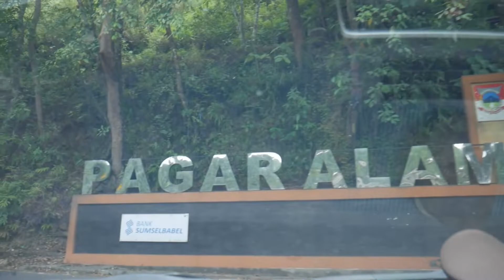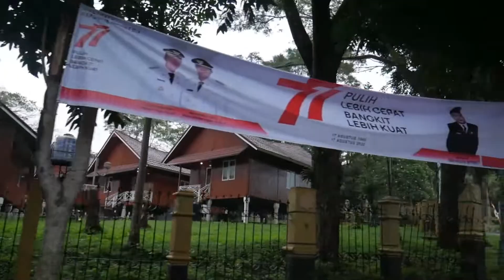Hari Terakhir kita ke mana? KOK JAUH BANGET?! Part 4